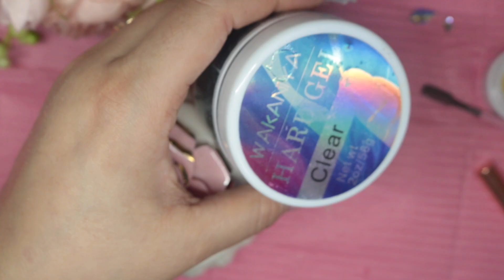Difuminado Gris con Rosa 🌸🌸